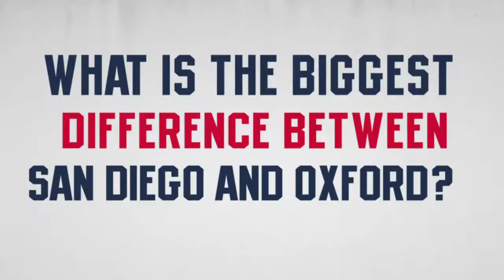GET TO KNOW Ole Miss WBB: Sarah Porter